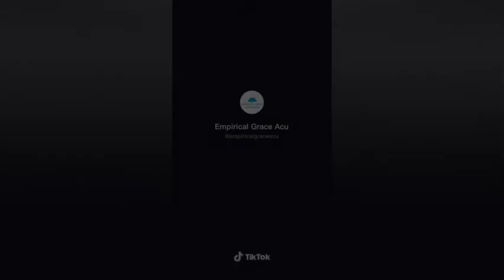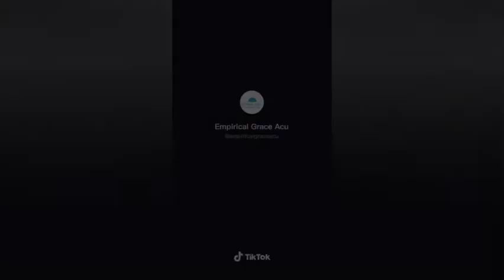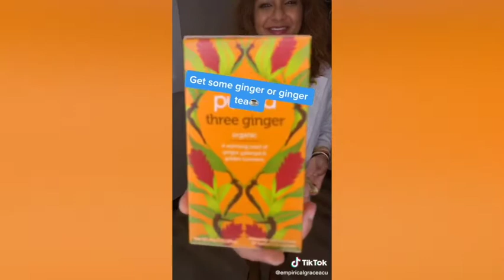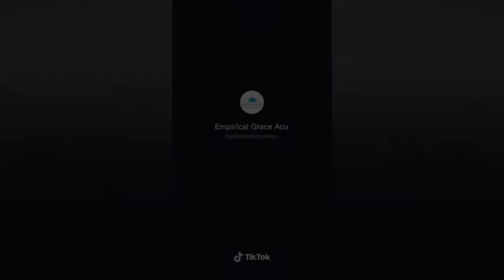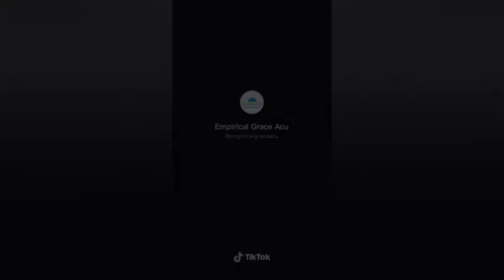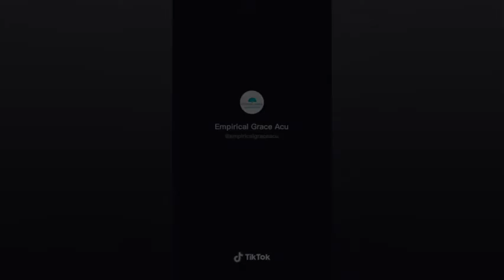How to conceive NATURALLY! Get pregnant FAST! | Tik Tok Compilation 10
Ear seeds

to access tools and tips to help with Fertility!